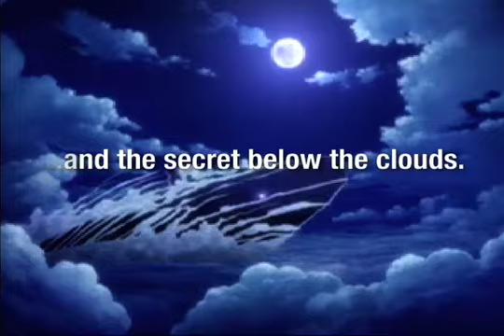Solatorobo: Red the Hunter Launch Trailer